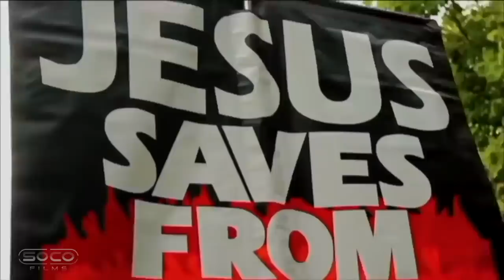Racism in Speakers Corner | Salvation | British Bulldog vs Atheist & Muslims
Christian ~ Atheist _ Muslim debate | Speakers Corner | London UK